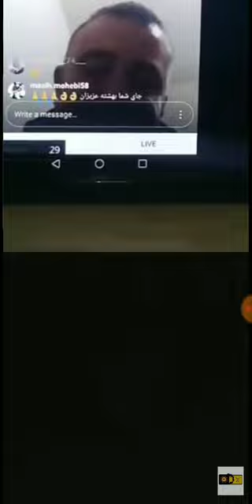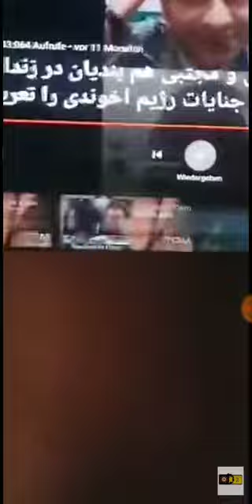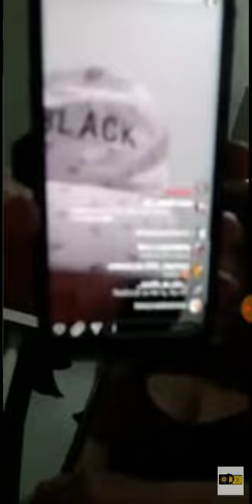لایو بالای 18 دختره مسته مست با دوست پسرت ببین چکارایی میکنن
لطفا سابسکرایب🙏